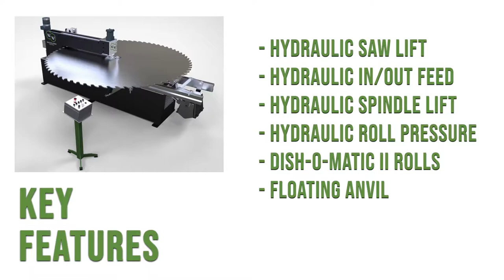Williams & White Round Saw Center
The Williams & White Round Saw Center incorporates a hydraulic saw loader to a complete round saw hydraulic bench. This machine enables the safe handling of large diameter saws onto a hydraulically actuated tensioning and leveling machine. A single operator can load large diameter saws safely and complete all tensioning and leveling requirements to the saw blade. It incorporates the Dish-O-Matic II Roll System, allowing the operator to tension or level the saw plate without turning the saw over, changing the rolls or switching tools.

Models include:
- Model 72 – 72” diameter capacity
- Model 108 – 108” diameter capacity
- Model 120 – 120” diameter capacity